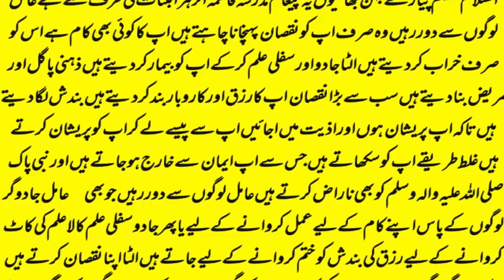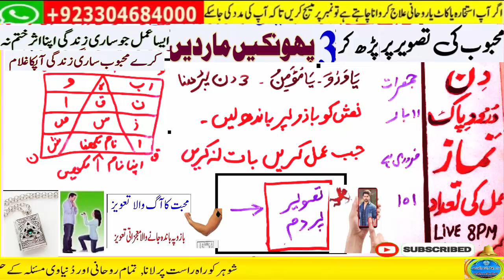love marriage ka wazifa | mohabbat ka taweez powerful | husband wife love wazifa | ya wadoodo